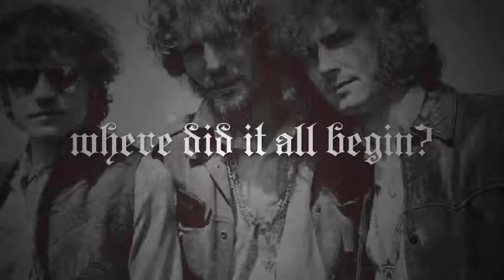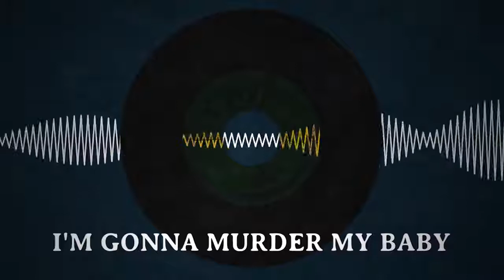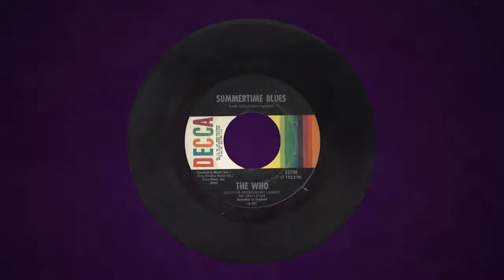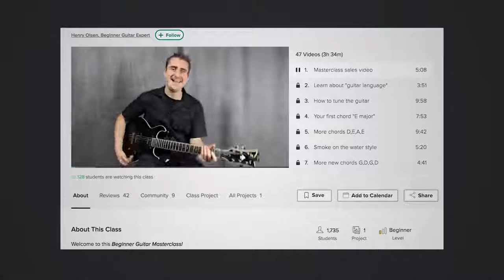Who Invented Metal Documentary